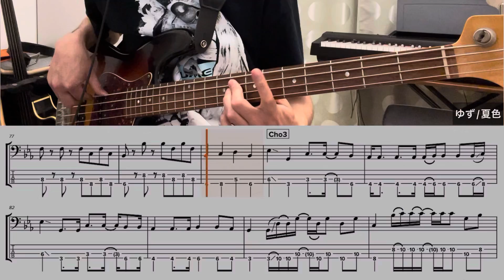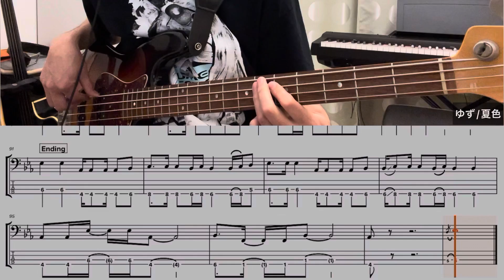[Bass TAB] ゆず - "夏色" Bass Cover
ゆず 1998年リリースの超代表曲「夏色」
ベースパートを一発録りで弾いてみました。
※自作のTAB譜を表示しています。ベース練習の参考にどうぞ。

0:00 Intro
0:15 A1
0:42 B1
0:57 Chorus1
1:12 Inter1
1:24 A2
1:50 B2
2:07 Chorus2
2:25 C
2:35 Chorus3
2:57 Ending

* Artist : ゆず
* Song Title: 夏色
* Instrument: 4弦ベース (Combat Guitars - 4 strings Jazz Bass type)
* Amp Simulator: Zoom B1 Four (TE400 Set)
* Audio Interface: TASCAM US-1x2HR, iPhone Camera Adaptor